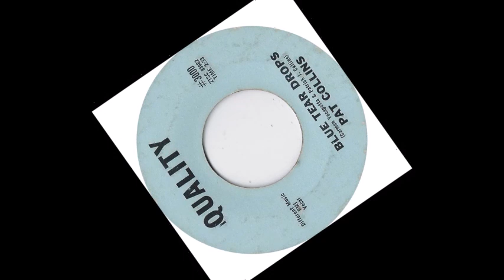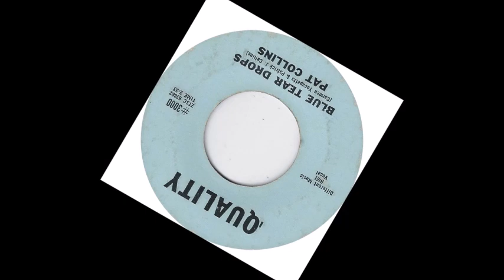TEEN Pat Collins - Blue Tear Drops (1962)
Released on Quality 3000 / VA - Teenage Time Vol. 05